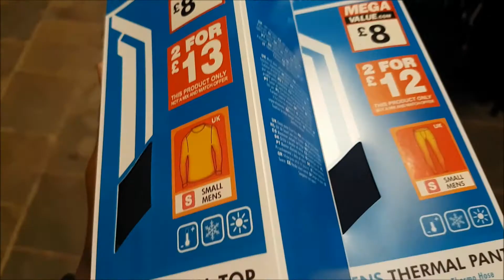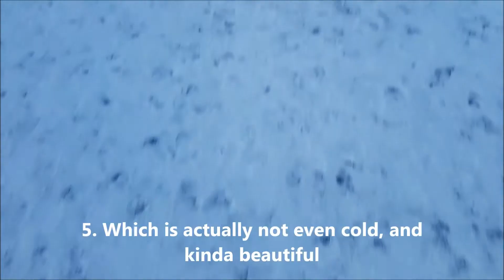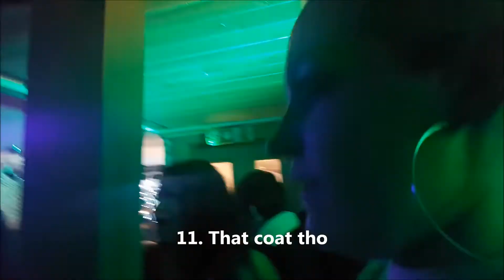FOTW VLOG #25 - Wet 'n' Snowy & Gettin' Lowy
Places this week out of the norm.
Coming up this week we've got life back at work, at Waterloo, and maybe a housewarming house party.